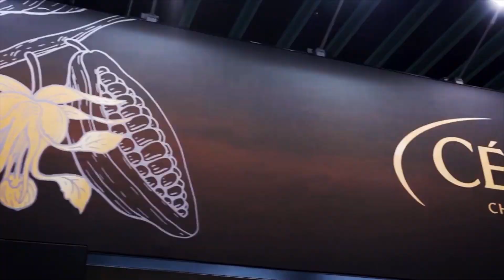Winner ISM Award 2020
Im Rahmen der feierlichen ISM Night wurde am 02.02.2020 die 50. Edition der ISM gefeiert und der ISM Award wird zum 7. Mal verliehen.

Der ISM Award 2020 geht an Patrick Poirrier, Cémoi.

During the festive ISM Night on 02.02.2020, the 50th edition of the ISM was celebrated, and the ISM Award would presented for the 7th time.

The ISM Award 2020 goes to Patrick Poirrier, Cémoi.